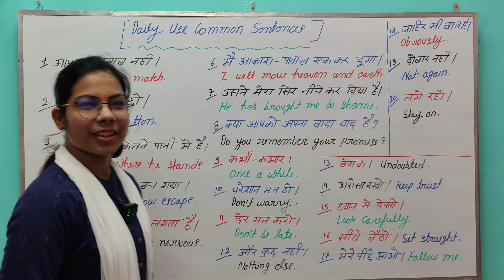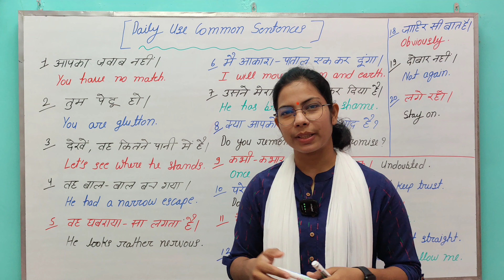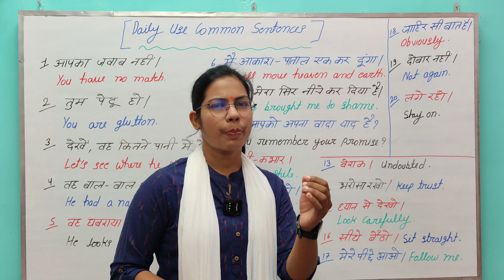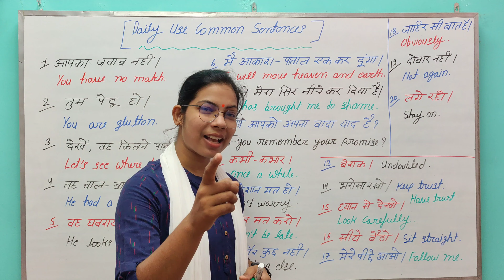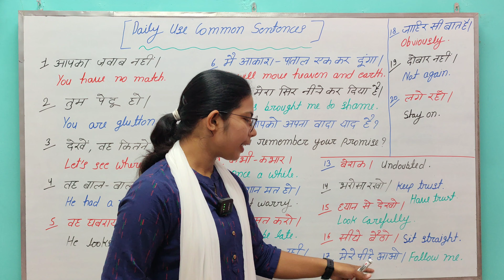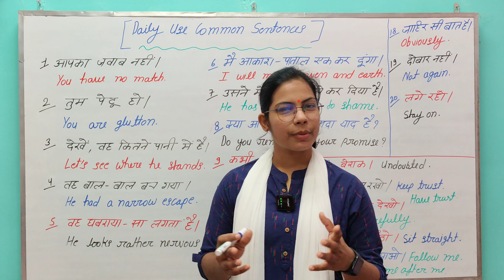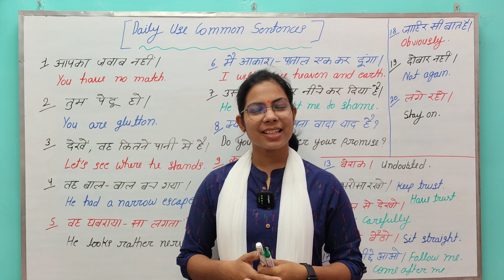रोज बोले जाने वाले 20 वाक्यों से अंग्रेजी बोलना सीखें, Daily use 20 Sentences#english speaking...🔥🔥